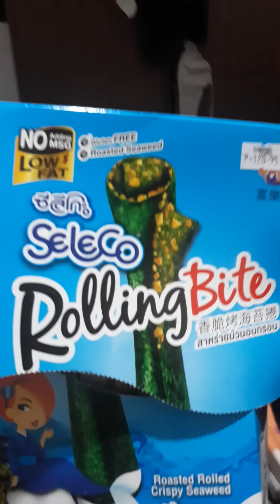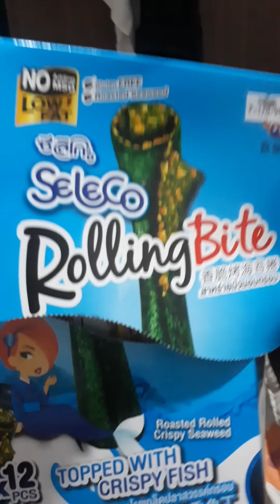Japanese Snack | Maxim Dandan